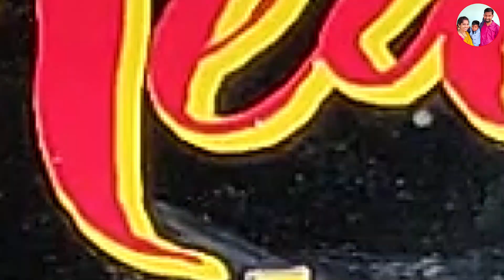ಗಪ್ಪಿ ಮೀನು ಎಷ್ಟು ಚಂದ, ನಮ್ಮ ಕಾರಿಗೆ ಯುಟ್ಯೂಬ್ ಸ್ಟಿಕ್ಕರ್‌ ಹಾಕಿದ್ದೇವೆ‌ | Vlog | Karavali Couple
Karavali Couple
Karavali Couple Kannada
KaravaliCouple

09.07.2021